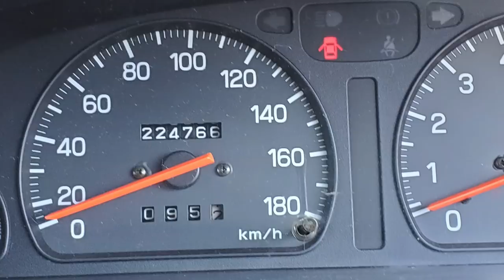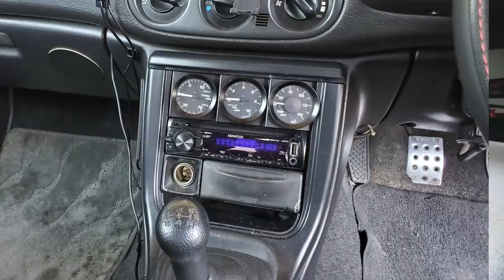I BOUGHT ANOTHER SUBARU! JDM Subaru WRX Reveal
I FINALLY bought another Subaru... and it's a sick one! So easy to do with good importers - thank you RB Motoring!